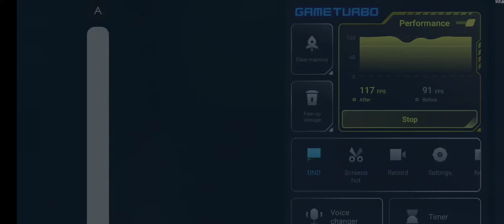Poco F3 Critical OPS gameplay